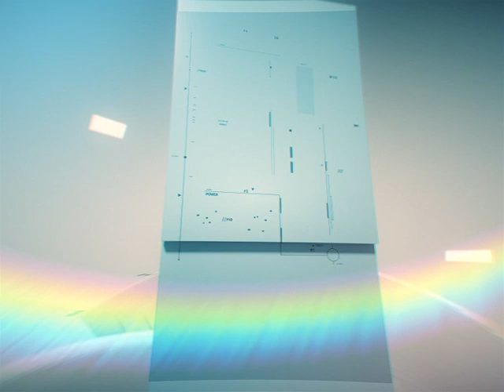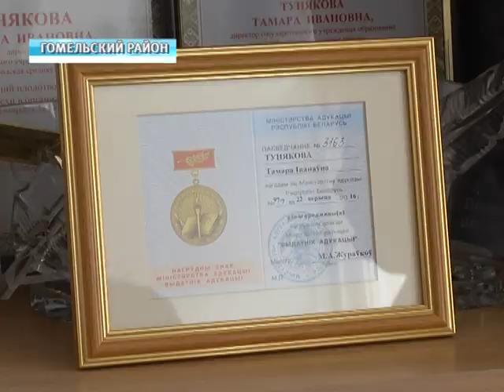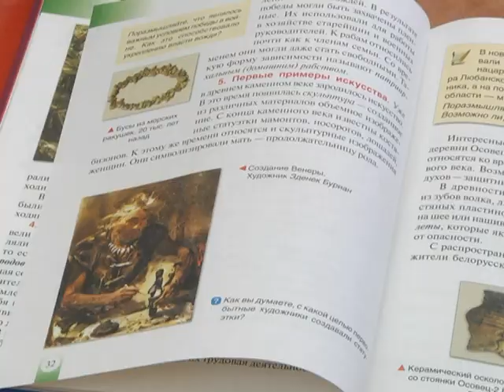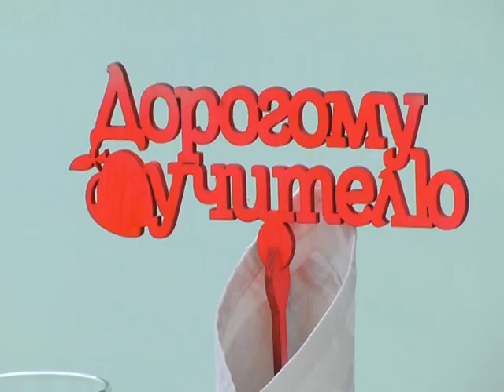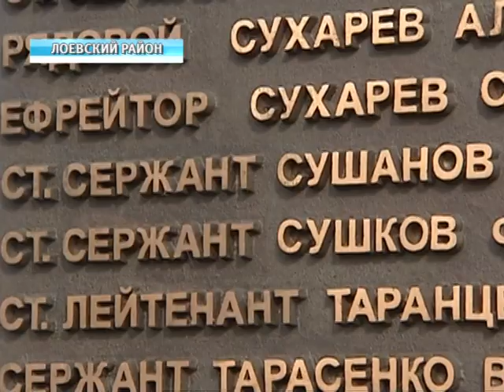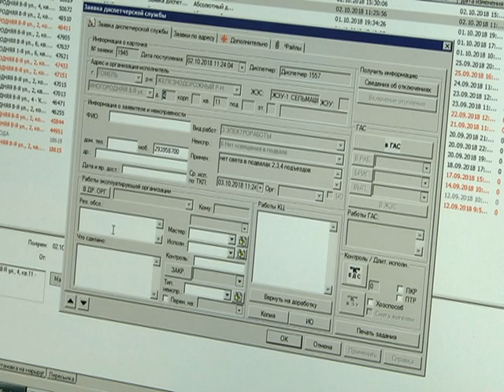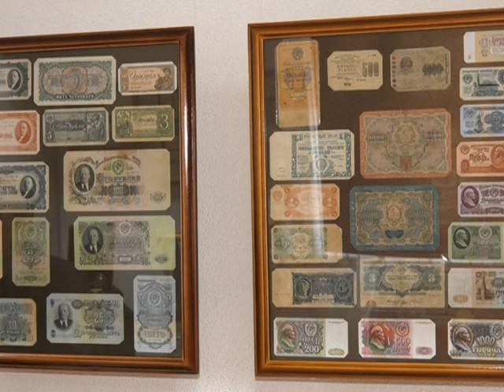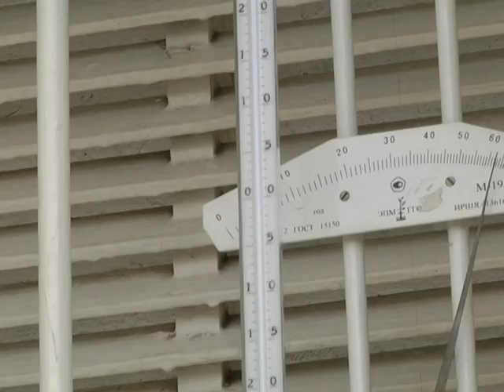07 10 2018 НОВОСТИ НЕДЕЛИ